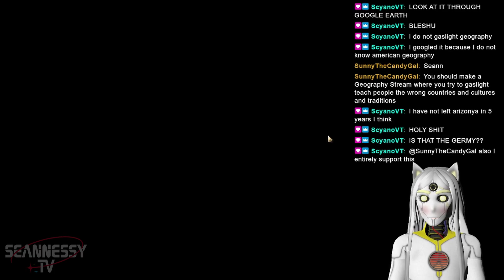ABRAHAM LINCOLN: ZOMBIE HUNTER (Civ 6 Edition)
Taken from the SeannessyTV Civ 6 Stream on November 22nd, 2022!